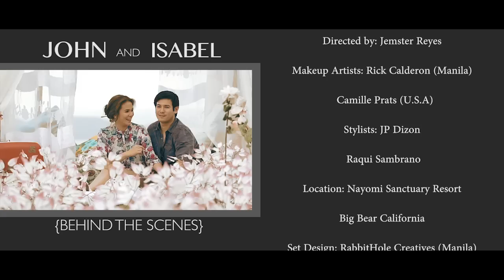John Prats and Isabel Oli Official Prenuptial Video by Nice Print Photography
White Boots by The Rival